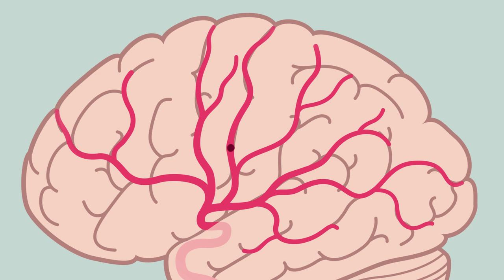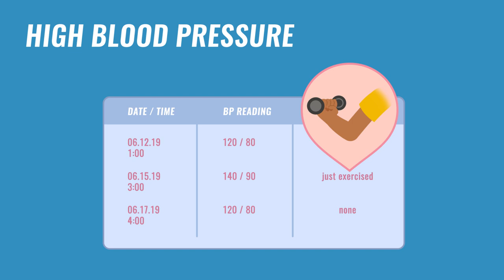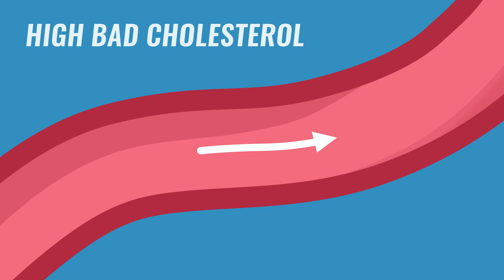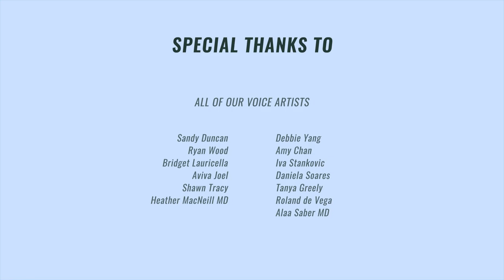Introduction to Stroke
Learn about stroke and the signs of a stroke, become aware of risk factors and ways to reduce your risk.

Recovery From Stroke
After a stroke, patients and their caregivers are often left with many questions related to recovery. This educational video series developed by health care experts, patients and caregivers is designed to support you in the recovery journey and provide practical advice you can refer to again and again.

Video Resources for Stroke Patients and their Caregivers
In this video series you will learn about how to manage risk factors, the physical and emotional changes that you might experience and how to take an active role in your recovery. These six modules can be watched in sequence or by individual topic.

These videos were developed by Sinai Health’s Bridgepoint Active Healthcare, a rehabilitation and complex continuing care hospital that has achieved Stroke Distinction three times, most recently in 2019. Stroke Distinction helps organizations improve and stand out as leaders in stroke care.